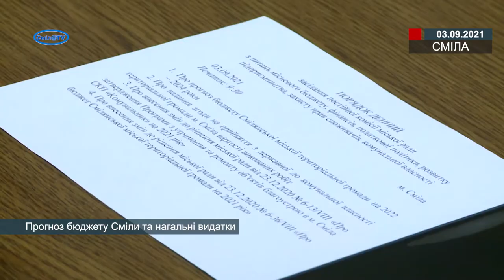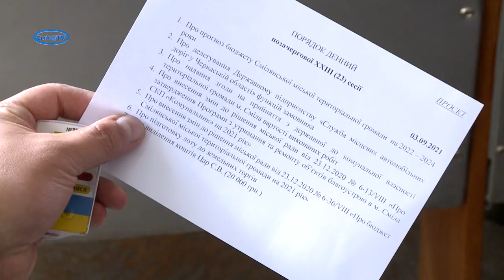Прогноз бюджету Сміли та нагальні видатки